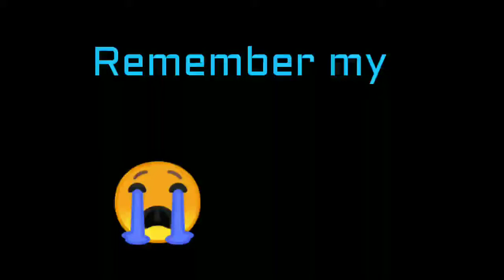Remember my school days by Ajay rudra Bhani devi goyal school jhansi Puspa Covent